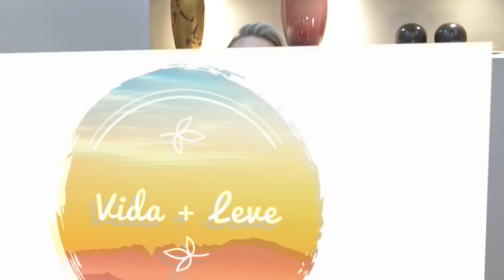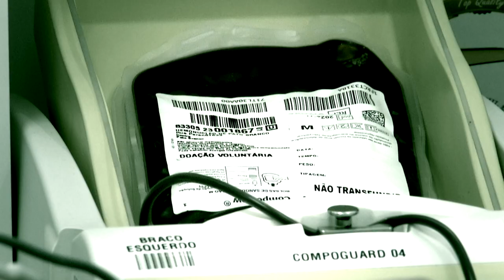Vida + Leve: Doação de Sangue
No programa Vida + Leve damos destaque às Campanhas Junho Laranja e Junho Vermelho, e a importância da Doação de Sangue. A nossa convidada foi a Coordenadora do Hemonúcleo de Pato Branco, Silvia Acosta.